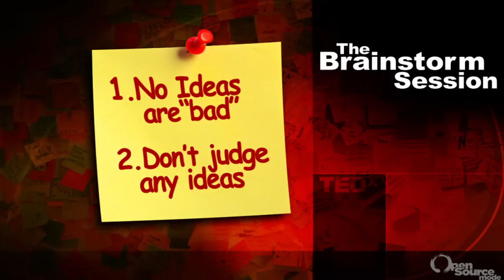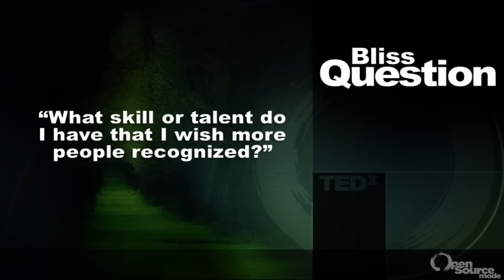Open source mode: Tom Ross at TEDxMSUDenver